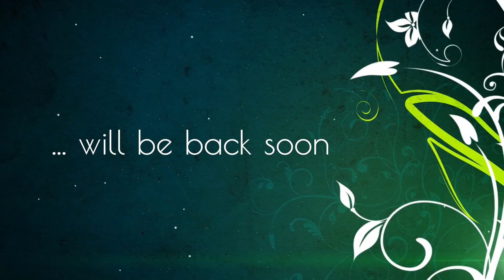Ctenanthe Setosa: Compact star and Grey Star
Ctenanthe is a genus of flowering plants of the family Marantaceae described as a genus in 1884. They are evergreen perennials, native to Central and South America (primarily Brazil). They are grown for their attractive, often variegated foliage. They are frost tender, requiring a minimum temperature of 13 °C (55 °F).
Ctenanthe Setosa compactstar and greystar